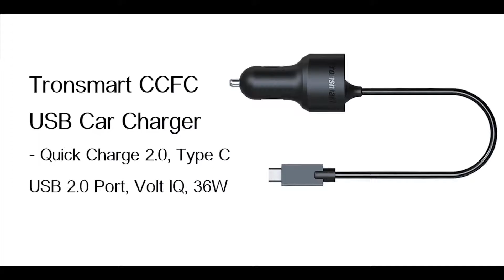Tronsmart CCFC USB Car Charger Quick Charge 2 0, Type C USB 2 0 Port Review & Unboxing